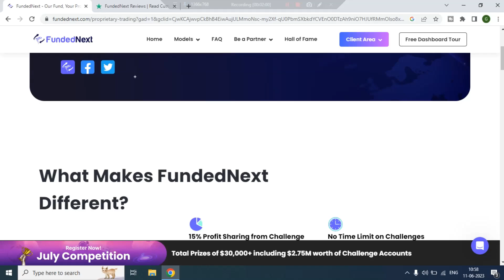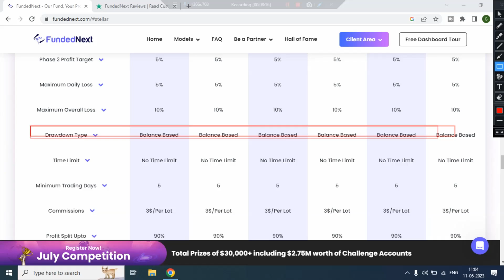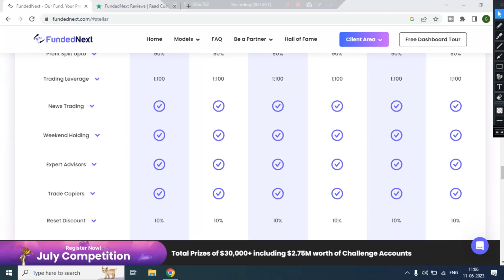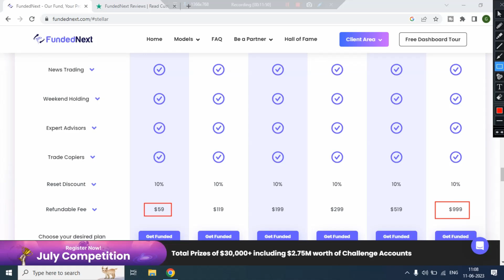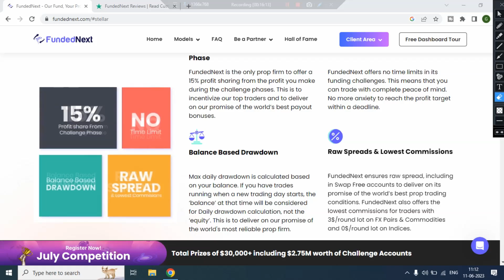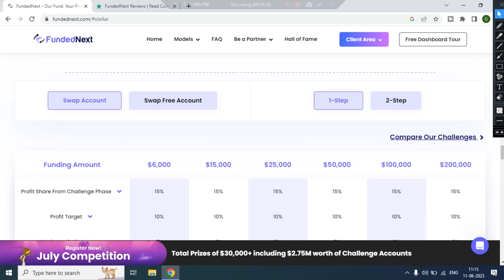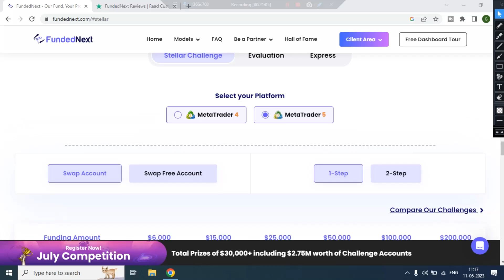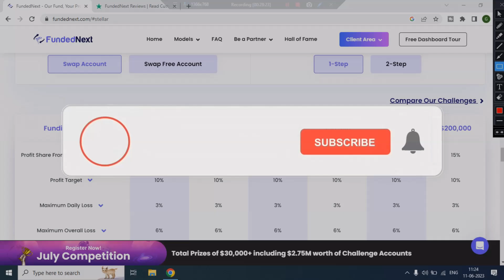FundedNext Stellar Challenge Review in Hindi || The Game Changer || LASTLY SPOKEN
Forex Prop Firms:
FundedNext:
FunderPro:
Blue Guardian:
The Fundedtrader program (TFT)
Best Crypto Exchange:
Recommended Low Spread Forex Broker: -

5 Minute Scalping
Scalping Strategy
 15 Minute Scalping Strategy
trendline breakouts
trading strategy
 breakouts strategy